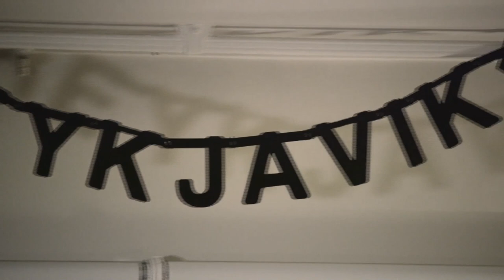Baldur - Ghost | Sofar Reykjavik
Baldur performing "Ghost" at Sofar Reykjavik on February 17, 2019

Leana Clothier
Edited by: Mike McKenzie
Audio by: Recorded by: Óli Hrafn Jónasson
Mixed & Mastered by: Heiðar Árnason